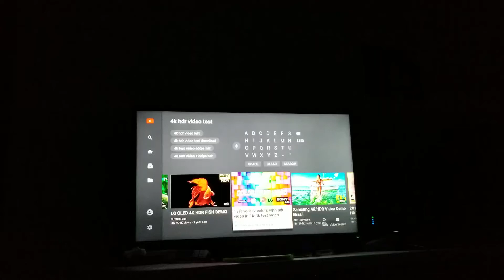Toshiba 1080p tv vs 4k in vivid mod